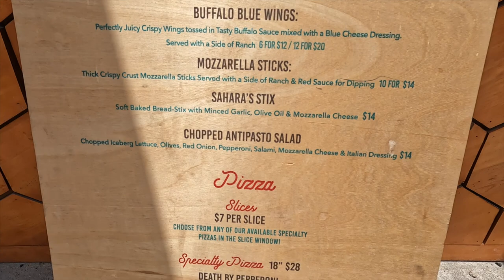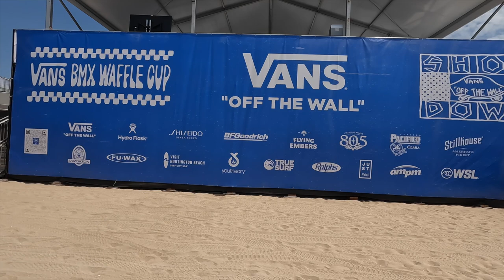BMX HUNTINGTON BEACH | ZOOZ BMX eBike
RAD BMX AMAZON STORE

At checkout enter code: RADBMXBUILDS

ABOUT US
We are a veteran owned company that specializes in old school BMX bikes.